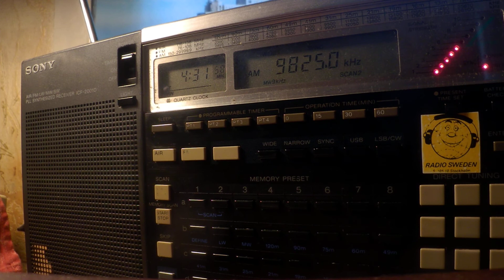24 04 2020 WHRI Angel 2 World Harvest Radio International in English to WeEu 0430 on 9825 Furman